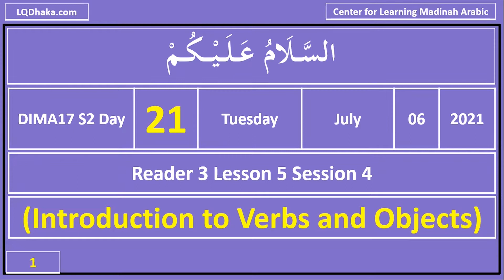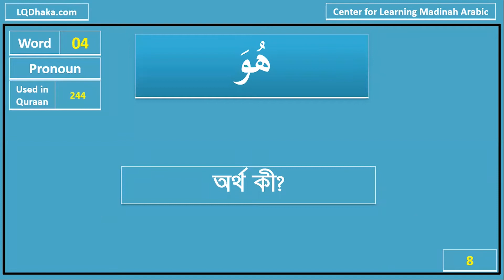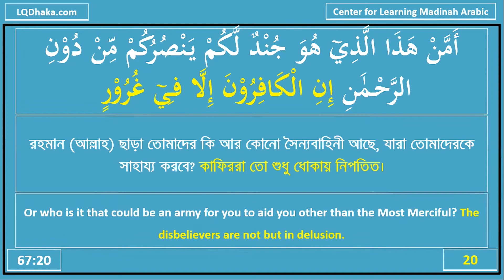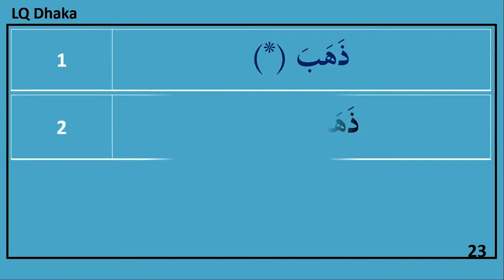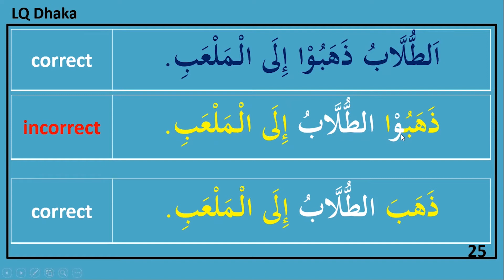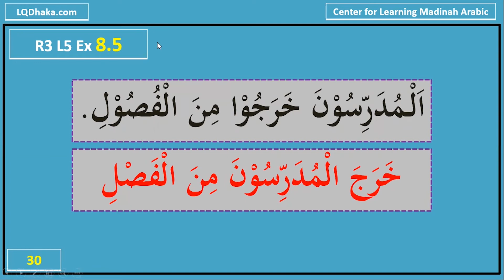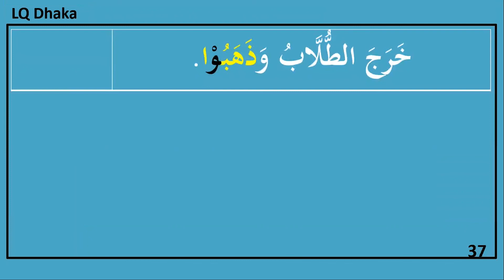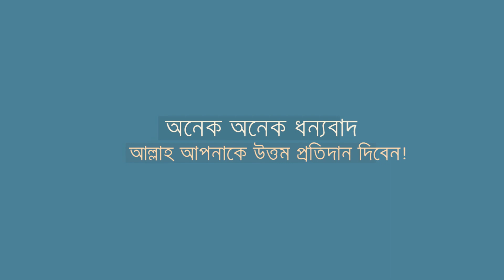DIMA17 Semester 2 Day 21 (Reader 3 Lesson 5)